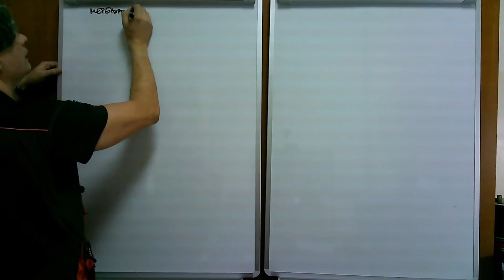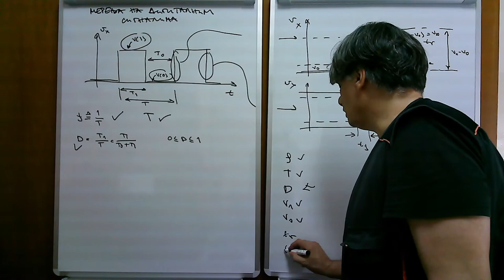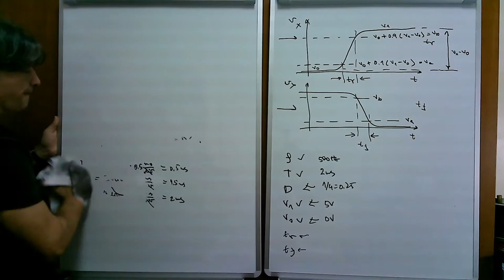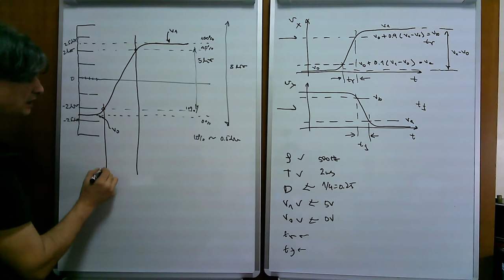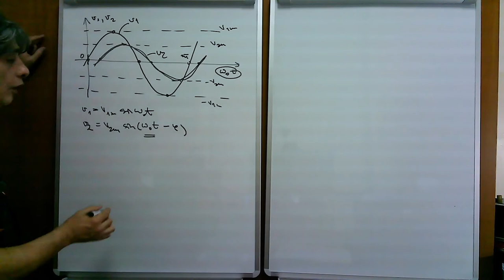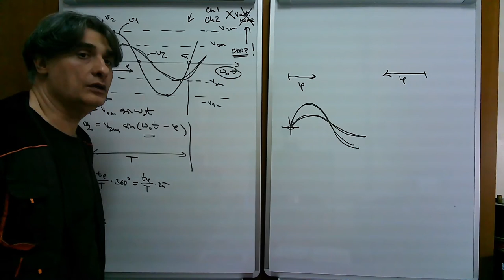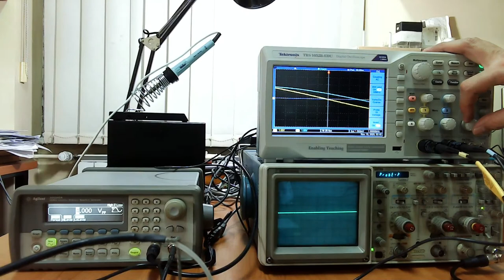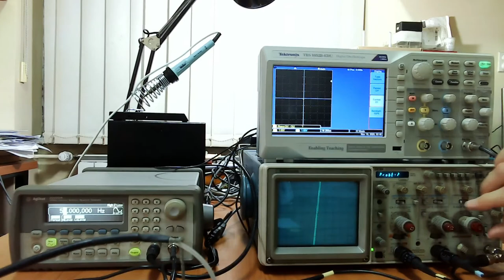EM w07 l2